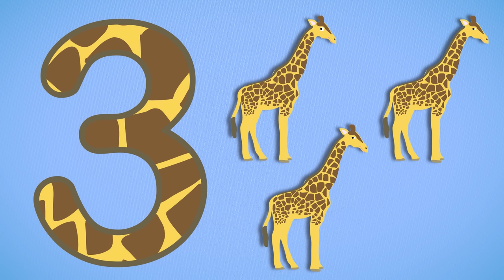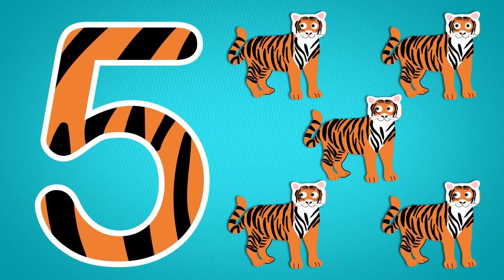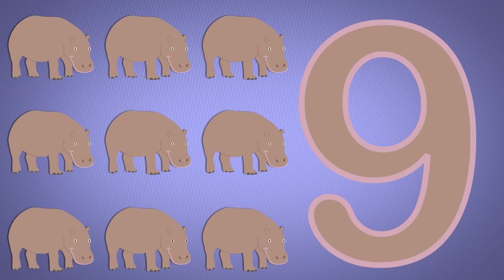Learn to count 1 to 10 with Number Zoo | Toddler Fun Learning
Learn to count 1 to 10 with this fun and educational animal counting video for Toddlers and Pre-school children.  Now watch Number Farm! and Number Zoo 10 - 20

Featuring Tigers, Camels, Meerkats, Monkeys, Elephants, Lions, Penguins, Hippos, Zebras and Giraffes.  Live action footage of animals mixed with cartoon animated zoo animals designed to help kids learn to count from 1 - 10.

After watching Number Zoo, why not try our other educational videos for toddlers? and take a visit to Puppy Park to learn to count

Great animal video.

Toddler Fun Learning makes fun, free and educational videos and nursery rhymes for toddlers all over the world.